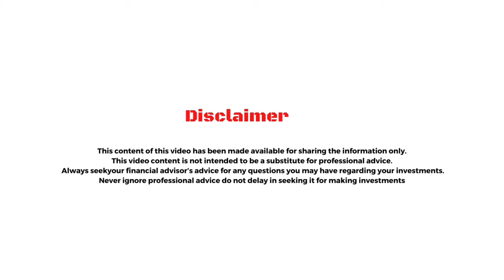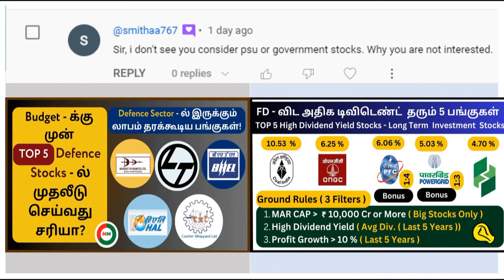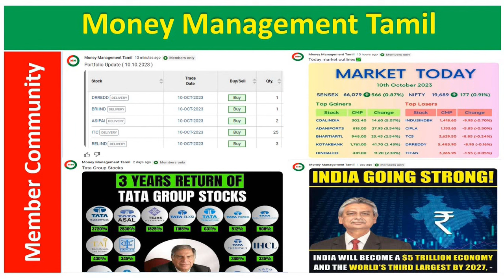ITC, TATA Motors, JIO Fin | Playlist - ல் ஏன் Public Sector கம்பெனிகளை அதிகம் Discuss செய்வது இல்லை?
ITC, TATA Motors, JIO Finserv | Portfolio Playlist - ல் ஏன் Public Sector கம்பெனிகளை அதிகம் Discuss செய்வது இல்லை?
 - Business Ideas
 - Motivational Stories
 - Commodities
 - Fixed Income
 - Basic Information about Cash
 - Real estate
 - Equities
 - ETF ( Exchange Traded Funds ), Mutual Funds & Bonds